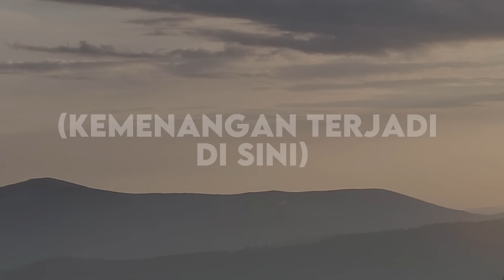GMS Live - Kemenangan Terjadi Di Sini (Lirik Lagu)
GMS Live - Kemenangan Terjadi Di Sini

Lirik :
Ku menyembah dalam kudus hadiratMu
Hampiri tahta kasih karuniaMu Bapa
Kekuatanku hanya dalam HadiratMu
Yesusku hanya Kaulah segalanya

Kuyakin Kau hadir disini
Kurasakan Kuasa yang tak terbatas
Kuyakin Kau nyata di sini
Kemenangan (Kesembuhan, Kelepasan) terjadi di sini

Segnap Jiwaku memujiMu
Sungguh besar Kau Yesusku
Segnap Hatiku menyembahMu
Kau Besar Kau Besar